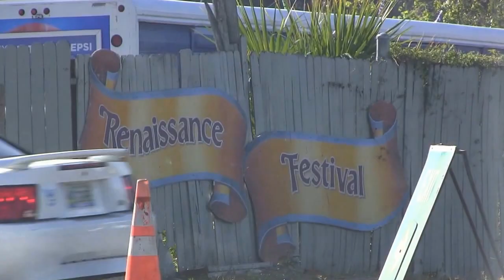Renaissance Festival Tampa, Florida 2017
The 2017 Bay Area Renaissance Festival held at MOSI (the Museum of Science and Industry) in Tampa, Florida was like a trip back in time. Imagine spending a day back in the 16th century and joining the King and Queen in enjoying performances by armoured men and pretty maidens. Of course, like most Renaissance Festivals, there is also tons of beers to drink and food to eat along with costumes, swords and other tidbits to purchase.

You might also want to see some of these other Tampa Bay area attractions: